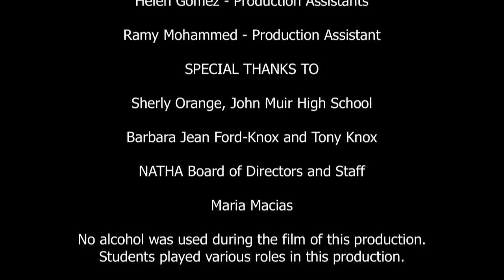Pretty Little Drunk Episode #2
Nora (15) comes home drunk after a party and has to deal with her mom.  Produced by OnWeb Television/PROFLICS for NATHA